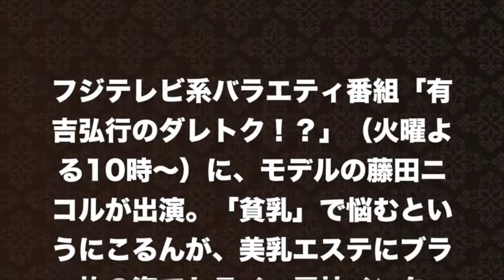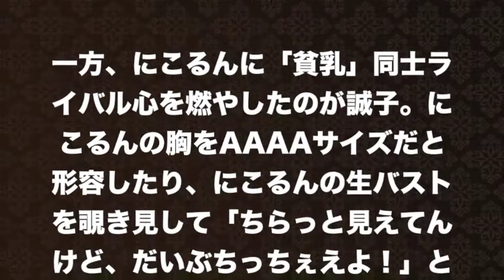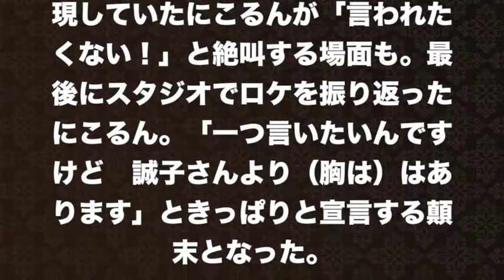【藤田ニコル】胸の谷間はこうやってつくるのよ！尼神インター誠子と貧乳バトル勃発